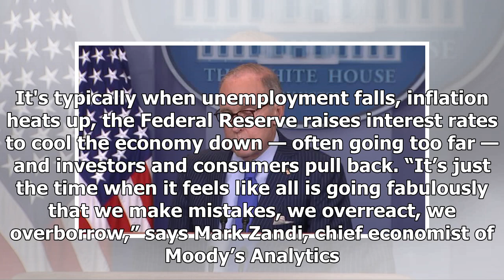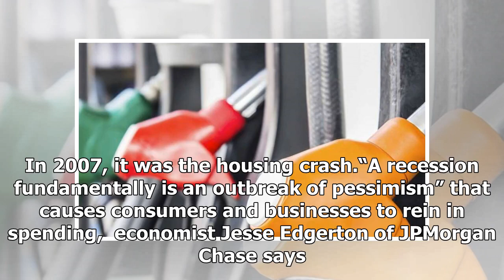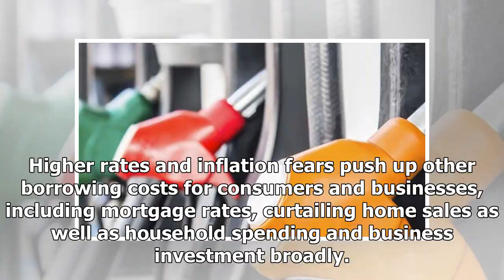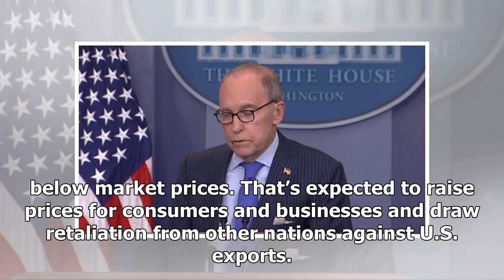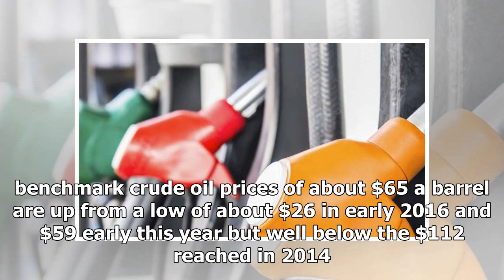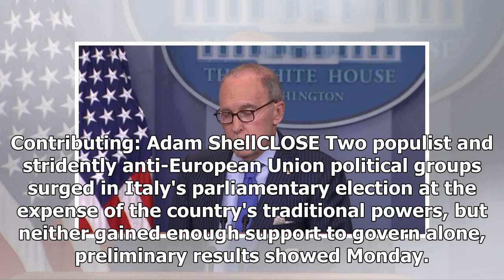The economy is humming. So why do experts foresee a recession in 2020?